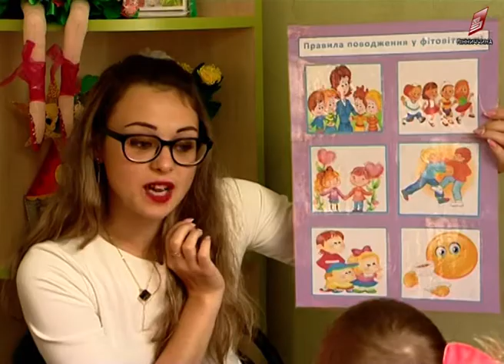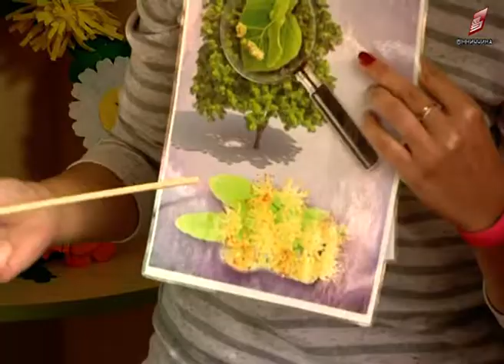Фітопрофілактика в одному із садочків Вінниці 29 10 2018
Цього річ на українців полюватиме одразу чотири штами грипу. При цьому лікарі, нагадують і про різні вірусні інфекції. І додають найкращий метод лікування – профілактика. Дослухались до парад медиків в одному із садочків Вінниці. Тепер малята мають власну фітовітальню. Про меню та користь далі розповість Ольга Боднар.